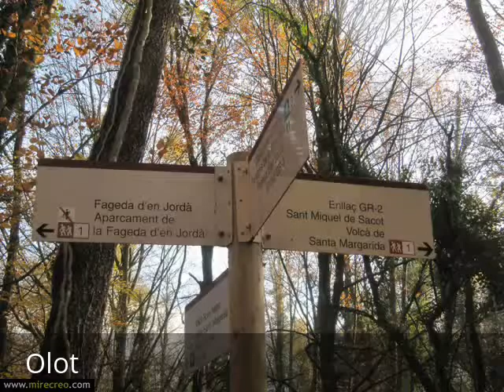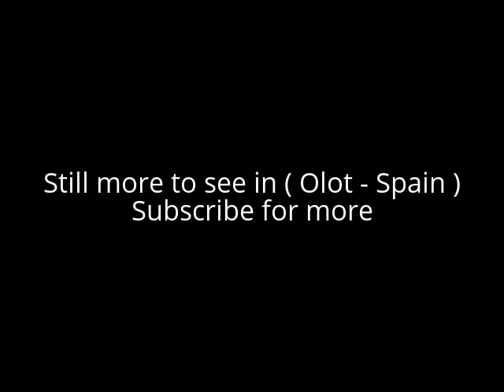Places to see in ( Olot - Spain )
Olot is the capital city of the comarca of Garrotxa, in the Province of Girona, Catalonia, Spain. Olot is known for its natural landscape, including four volcanoes scattered around the city center. The municipality is part of the Garrotxa Volcanic Zone Natural Park. Olot is also well-known for its cultural activity, with historical art movements like Olot school or imaginery schools, which contributed to the location in the city of the main Design and Arts & Crafts school of the province of Girona, the Escola d'Art i Superior de Disseny d'Olot.

The municipality 29,12 km2 and includes the city of Olot and the town of Batet de la Serra (annexed in 1971). The term is located at 443.4 meters above sea level and is approximately 50 km from Girona, the capital of the province of the same name. It is bordered by Sant Joan les Fonts (north east), Santa Pau (south east), Les Preses (south west), Riudaura (west) and La Vall de Bianya (north west). The municipality consist of the original city of Olot and old towns and neighbourhoods that now form a conurbation around the city (Sant Roc d'Olot, Sant Cristòfol de les Fonts, Sant Andreu del Coll, Closells) apart from different urbanisations (les Fonts, Mas Bernat, les Planoles, etc.) and the old municipality of Batet de la Serra, which was independent until 1971.

Olot is located on a plain surrounded by the mountain ranges of Valentí, Aiguanegra, the plateau of Batet, Marboleny and Sant Valentí de la Pinya. The plain is crossed by the Fluvià river and the Riudaura stream. There are four volcanoes in the city of Olot, called Montolivet, Montsacopa, Garrinada and Bisaroques. The Fluvià discharges 1.07 m3/s into the Mediterranean Sea.

The Montsacopa volcano is one of the main symbols of Olot. It has a cone of volcanic material and a circular crater. From above, a 360º panoramic of the city can be seen. The volcano also has a chapel on its top, dedicated to Saint Francis, and two watchtowers surrounding the crater. The old town, which grew up in the 9th century, has a rich cultural heritage, including the three-storied neo-classical cloister from the Hospici (charity building), the church of la Mare de Déu del Tura (patron of Olot), the Renaissance cloister of El Carme (which is a site of National Cultural Interest), and the Sant Esteve Parish Church, which was built in 1763 and it contains several artistic treasures, including an original El Greco (Christ carrying the Cross). Also in the old town there are examples of Art Nouveau architecture, like the Solà-Morales house.

Olot is a city of artists. Painting, sculpture and ceramics have been the key elements in the art of Olot, not to mention the tradition of the Nativity Scenes (pessebres), and the worldwide famous sculptures of saints. Also of importance is the School of Art, which was created in 1783 and nowadays it is the most important school of arts in the province of Girona (Escola d'Art i Superior de Disseny d'Olot). The artistic tradition of the city can be seen in several museums, being the Museu Comarcal de la Garrotxa the most relevant.

In Olot there are two important natural areas, the Moixina and the Parc Nou, which are characterized by their oak woods, which boast an undestorey of plants that are extremely rare on the south side of the Pyrenees. These woods also inspired many of the painters from the "Olot school". With the city being situated in the Garrotxa Volcanic Zone Natural Park, the surrounding area also offers spectacular natural places like the Fageda d'en Jordà (a beech forest with volcanic blisters) or the natural springs of Sant Roc. The city also has a bicycle lane connecting to Girona, which was an old railway.

Olot is also well-known for its local gastronomy. Its main products are the sweet herbal liquor ratafia, the traditional cakes coca de llardons and tortell de matafaluga, the charcuterie from Olot, the Olot potatoes (wafers of potato stuffed with meat, covered in egg and flour, and then deep-fried), and the buckwheat flour. Some of the restaurants of the city have grouped together, offering the so-called "volcanic cuisine". From these restaurants is worth to mention Les Cols, which has two Michelin stars.

( Olot - Spain ) is well know as a tourist destination because of the variety of places you can enjoy while you are visiting the city of Olot . Through a series of videos we will try to show you recommended places to visit in Olot - Spain